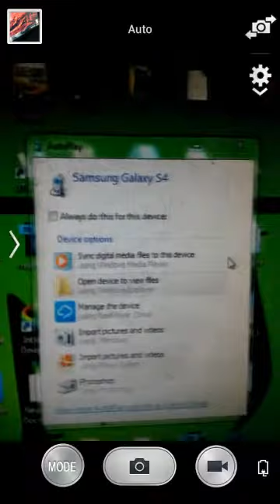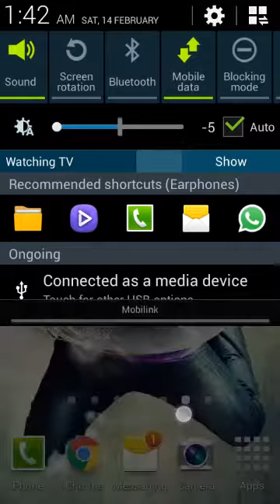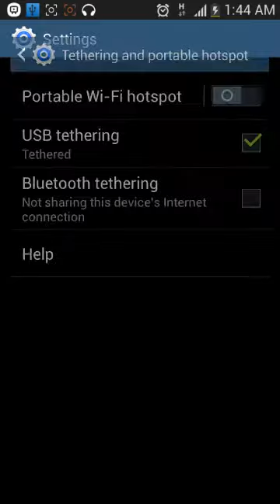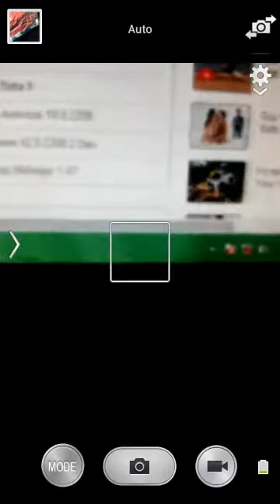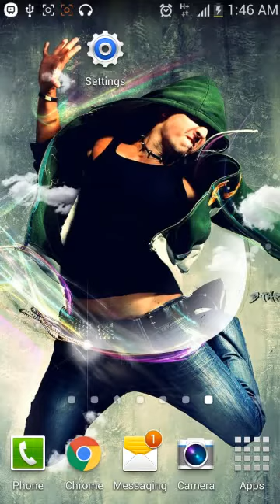How to connect your mobile 3g and 4g data laptop and computer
computers,howto,cellphones,software,programs,cheats,cybersecurity, game,hacking,medicine,music charts,
instructions,tutorial,repair,laptops,
computerhacks,financial,hacks,gaming,crafts
vlog,commentary,defense,arts,tips, gaddam subramanyam